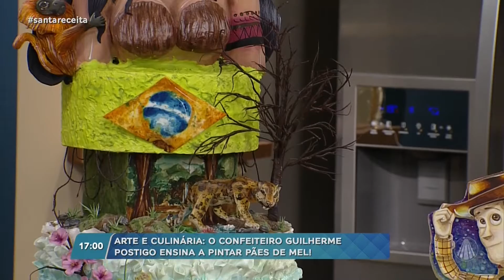Arte e Culinária: Pintura em pão-de-mel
No Santa Receita, o confeiteiro Guilherme Postigo ensina a fazer lindas pinturas em pão-de-mel. Confira!

TV APARECIDA
É bom estar onde a Mãe está!